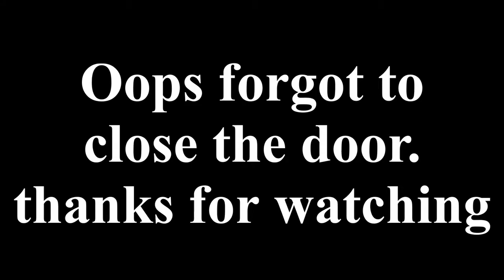Observatory || Minecraft || 1.15.2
So I made a bee/sheep farm in the end.